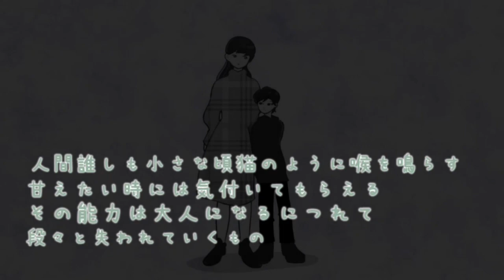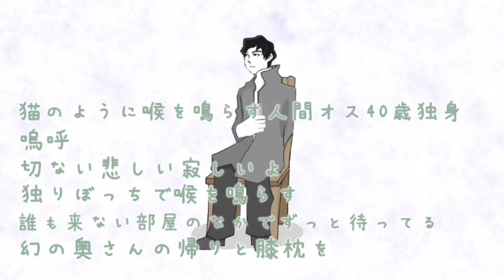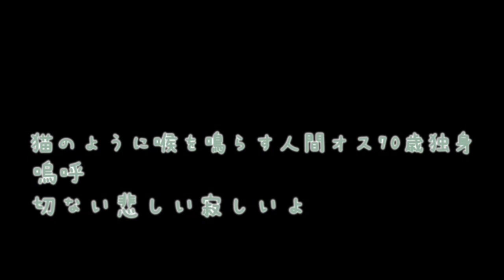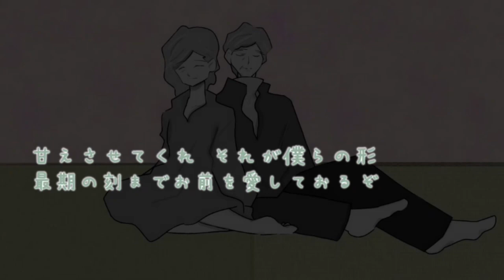POTARU 「猫人」MV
猫人　読み:ﾋﾞｮｳﾆﾝ
人間の幼少期、猫の様に喉を鳴らす世界線で何が起こりうるのか。

作詞　作曲　編曲　POTARU
イラスト　映像編集　さぼてん